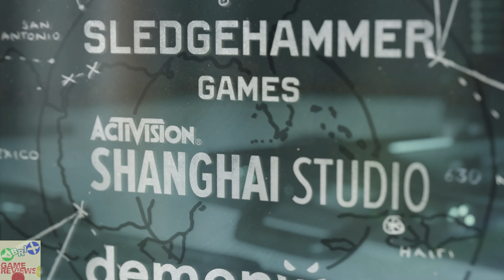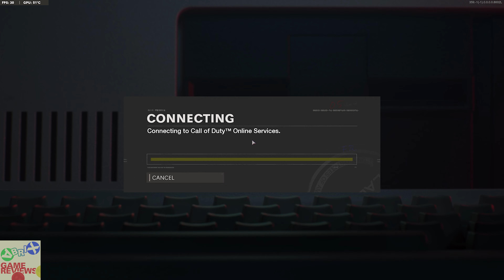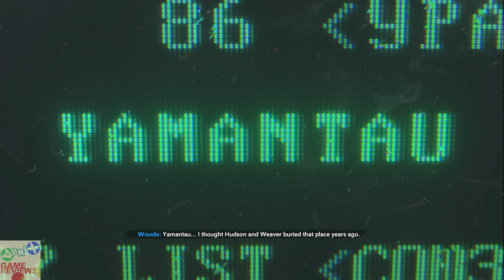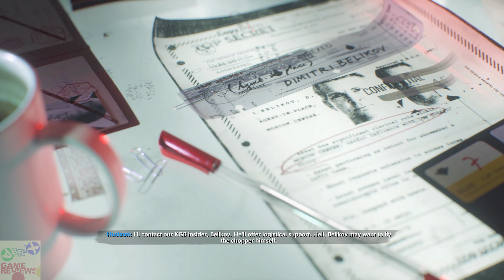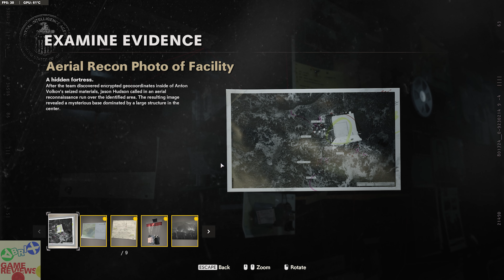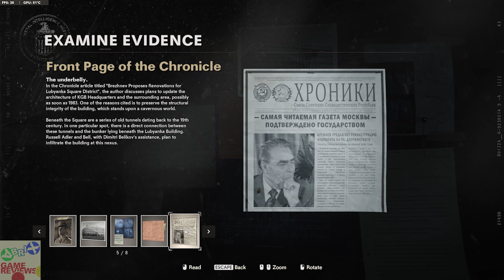CALL OF DUTY BLACK OPS COLD WAR PC Gameplay Walkthrough #5 - Echoes Of A Cold War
B U Y | T H E | G A M E | H E R E

The iconic Black Ops series is back with Call of Duty®: Black Ops Cold War - the direct sequel to the original and fan-favorite Call of Duty®: Black Ops.

Black Ops Cold War will drop fans into the depths of the Cold War’s volatile geopolitical battle of the early 1980s. Nothing is ever as it seems in a gripping single-player Campaign, where players will come face-to-face with historical figures and hard truths, as they battle around the globe through iconic locales like East Berlin, Vietnam, Turkey, Soviet KGB headquarters and more.

As elite operatives, you will follow the trail of a shadowy figure named Perseus who is on a mission to destabilize the global balance of power and change the course of history. Descend into the dark center of this global conspiracy alongside iconic characters Woods, Mason and Hudson and a new cast of operatives attempting to stop a plot decades in the making.

Beyond the Campaign, players will bring a Cold War arsenal of weapons and equipment into the next generation of Multiplayer and Zombies experiences.

Welcome to the brink. Welcome to Call of Duty®: Black Ops Cold War.